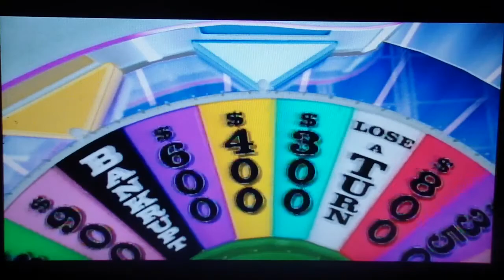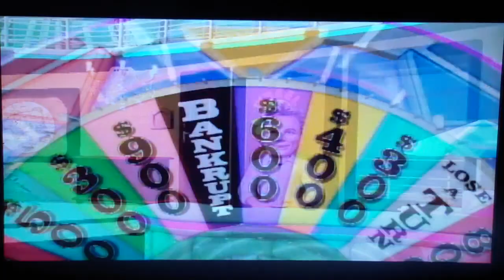Wheel of Fortune $1,000,000 Mission #2 (CRUISE WEEK) Game 9 Part 2